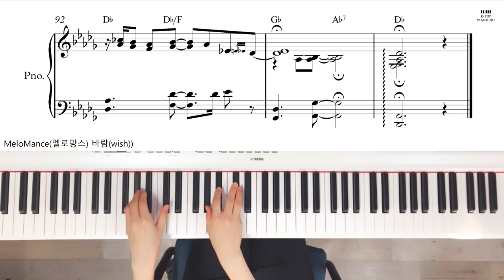MeloMance(멜로망스) – 바람(wish) Piano cover/ Sheet